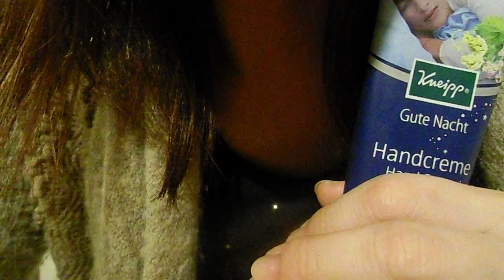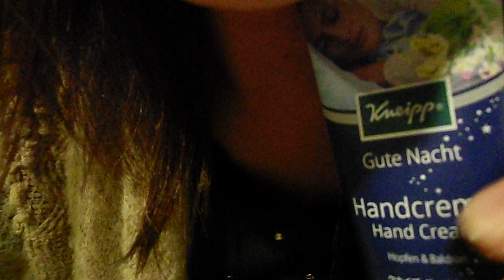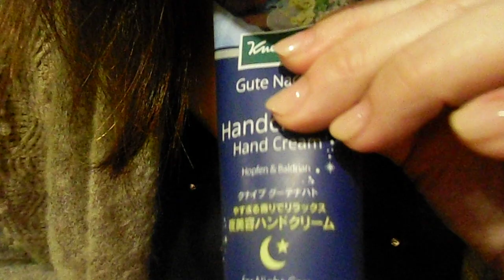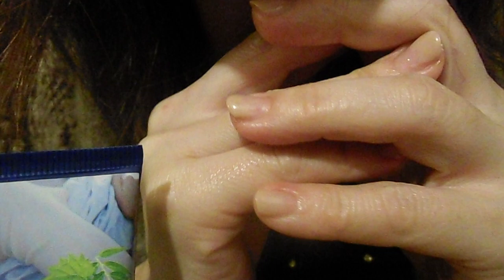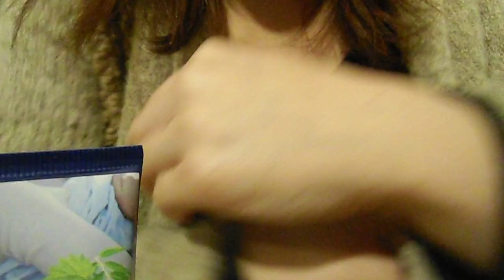Asmr japan 「 ささやき」「ハンドムーブメント」「雑談」「whispering」「hands movement」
ひさしぶりの投稿です。急に投稿したくなり、なんとなく、お話したり・・。一応、ささやいています。